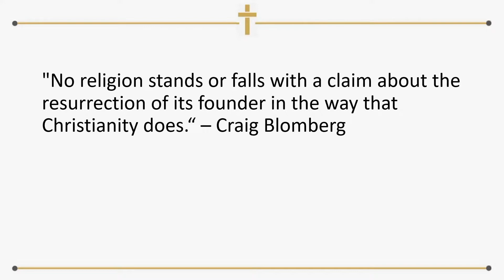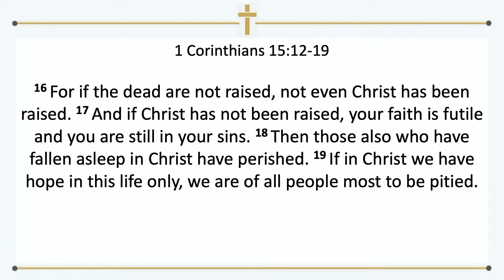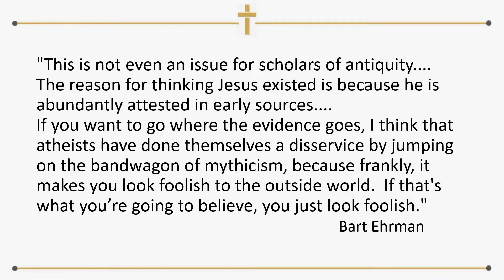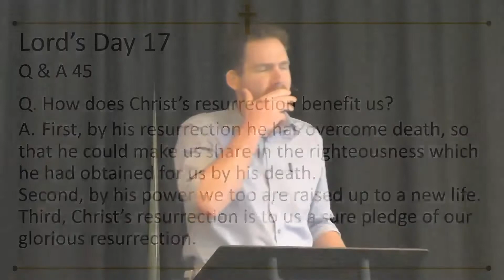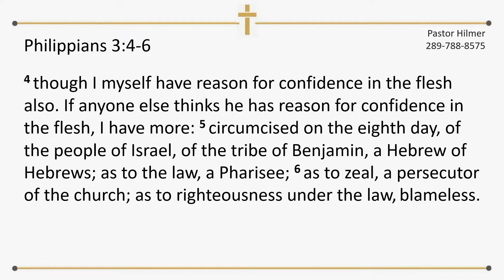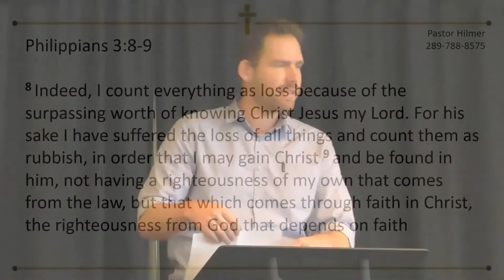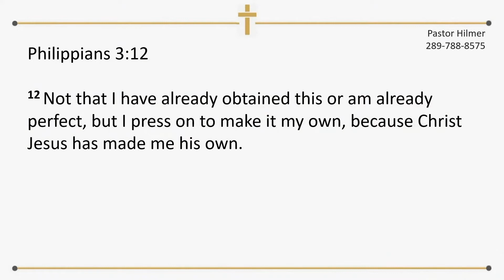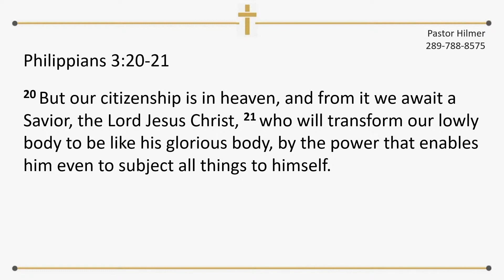Message - The Resurrection of Christ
1 Corinthians 15:12-19
Lord's Day 17
Video sermon from Pastor Hilmer Jagersma